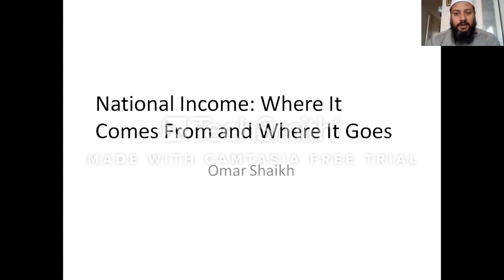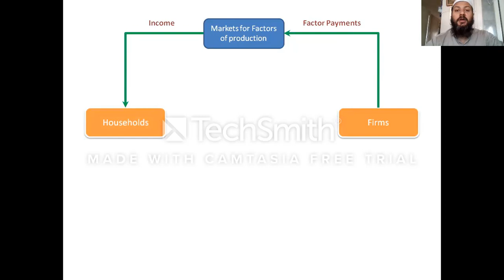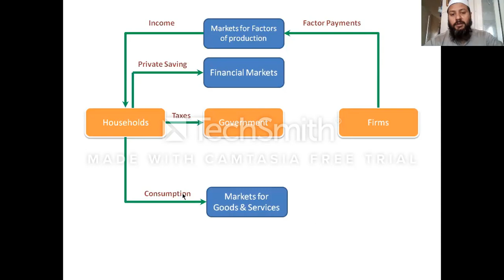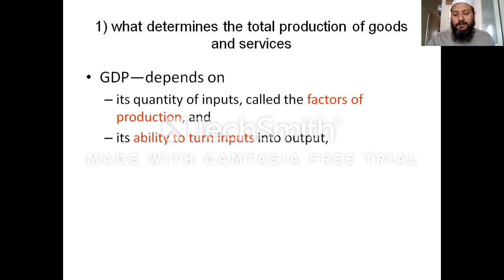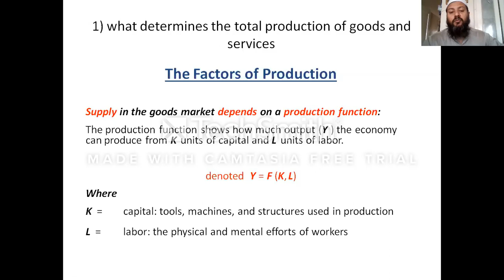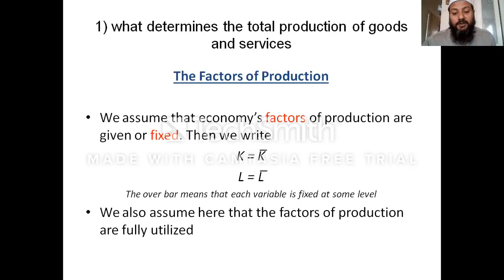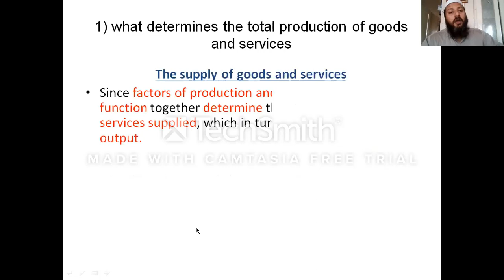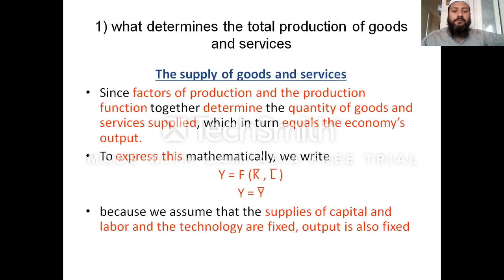macro chapter 3 - P1